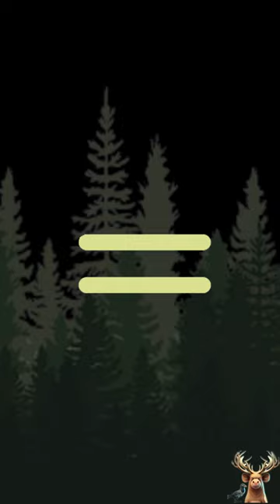Hybrid animals, tiger plus octopus!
Hybrid animals, tiger and octopus!